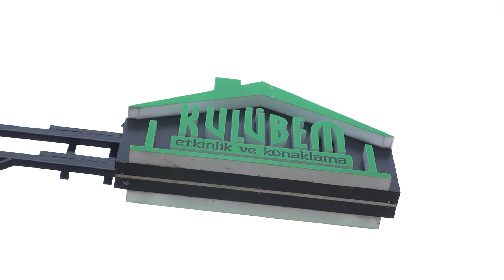Kulübem Tanıtım Filmi 2